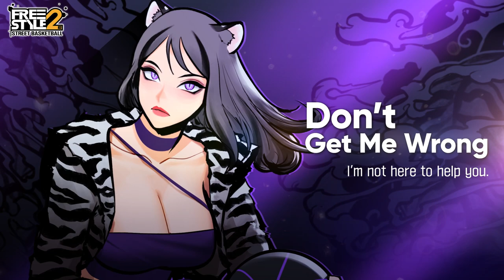[Freestyle2 Global] Astria.Inc Black Tigers, on the Move!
In order to accumulate more wealth and expand their presence, Astria.Inc send personnel to the "Freestyle 2" competitions, which is a worldwide event with huge prize money.

- Game Information -